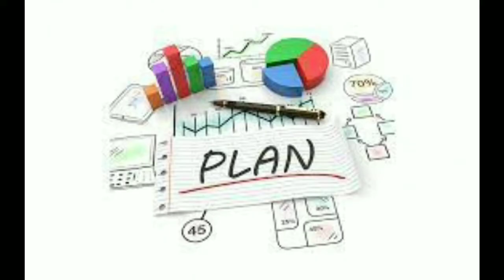Candy Corn (2019) story explained in /Telugu